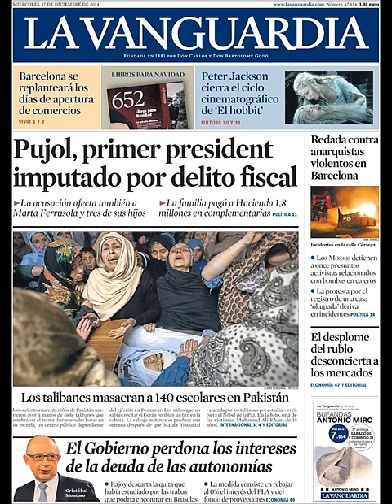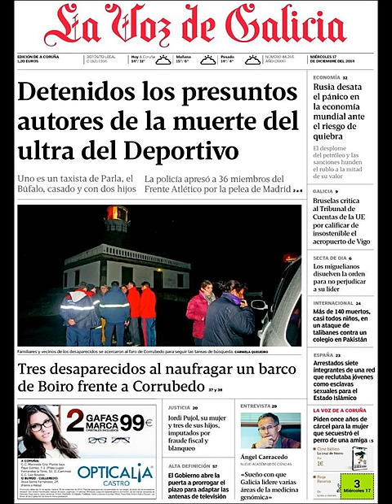Noticias 17 Diciembre de 2014 Principales Portadas Noticias Diarios Periódicos en España Spain News